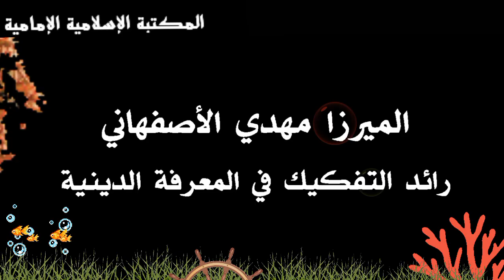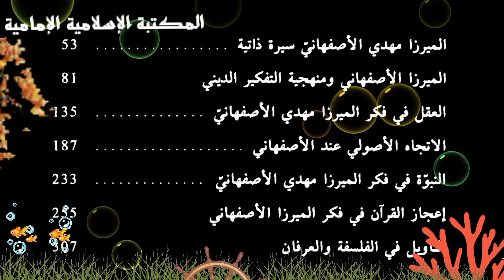📓 ميرزا مهدي الأصفهاني رائد التفكيك في المعرفة الدينية - مجموعة مؤلفين - ترجمة عباس جواد.pdf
نلتمس منكم الدعاء